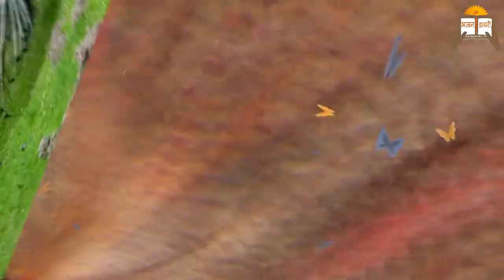Kya Aapne Is Bhajan Ko Suna? भजन और आवाज हो तो ऐसी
Man Lago Mero Yaar Fakiri Mein & Mohe Lagi Shyam Sang Preet.
मन लागो मेरो यार फकीरी में & मोहे लगी श्याम संग प्रीत

Singer - Mandip Ji Bairagi
Video By - Bhajan Diary Team
(समस्त भजनों के लिरिक्स और विडियो बिना इन्टरनेट के भी अपने मोबाइल में देखने के लिए भजन डायरी जरुर डाउनलोड करे )